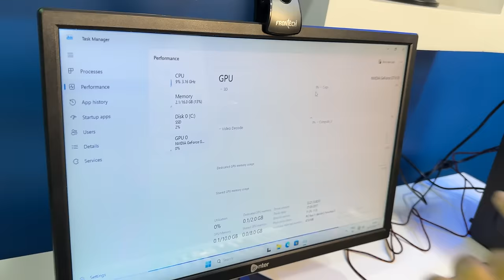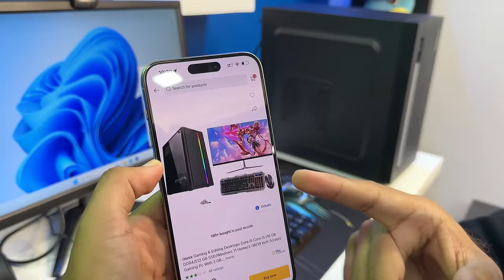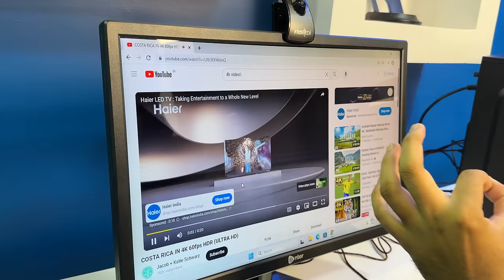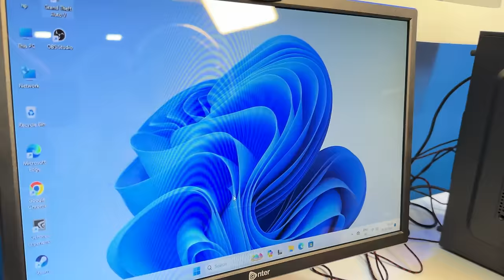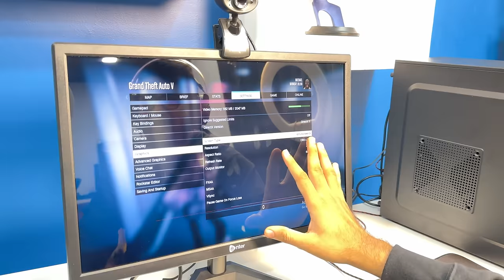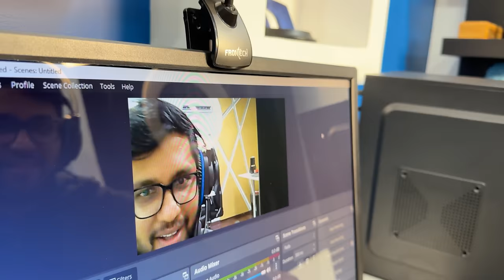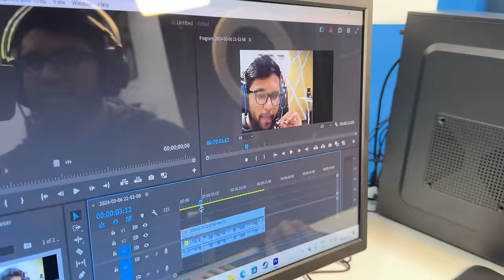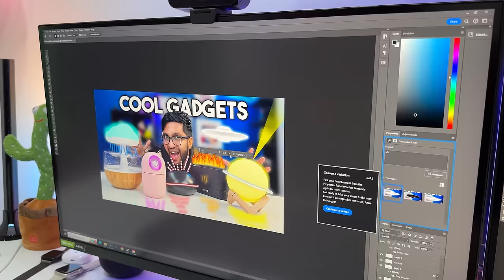EXPENSIVE VS CHEAP GAMING PC SETUP !